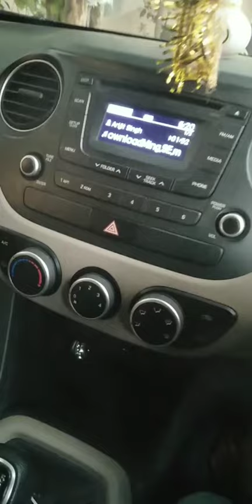22 December 2022